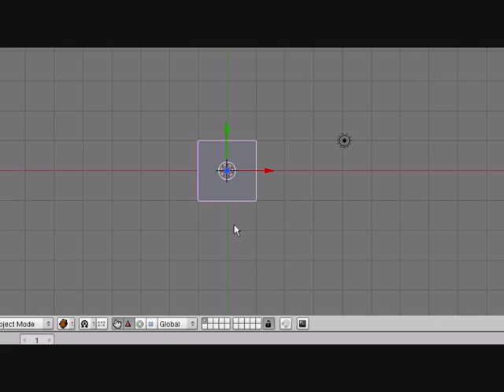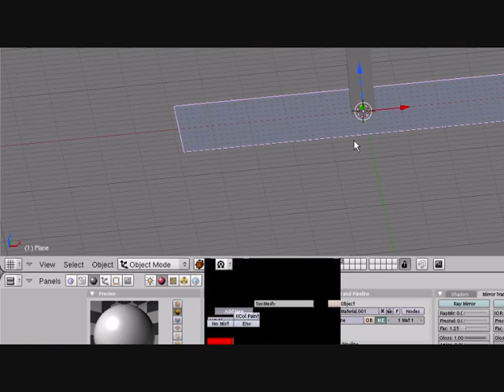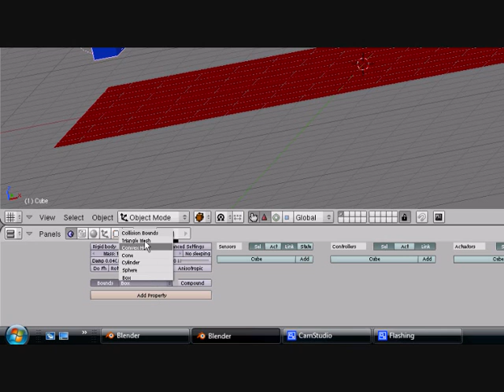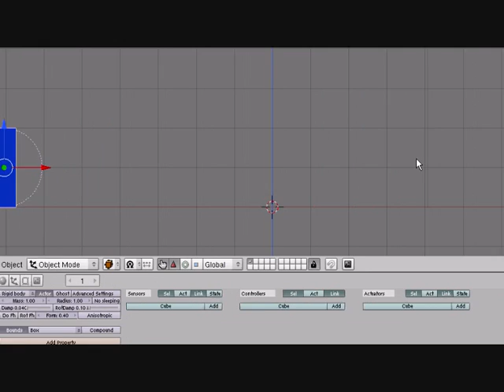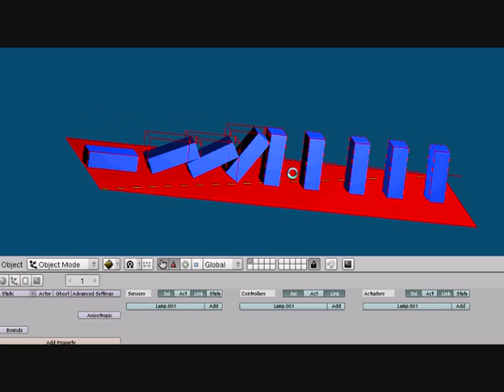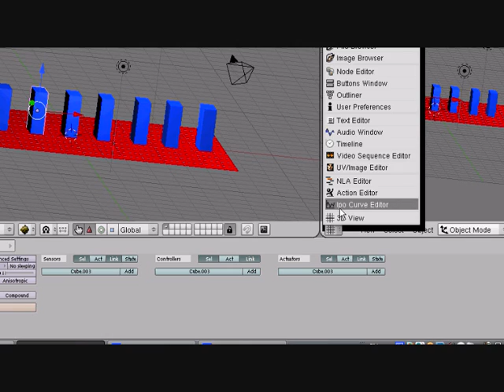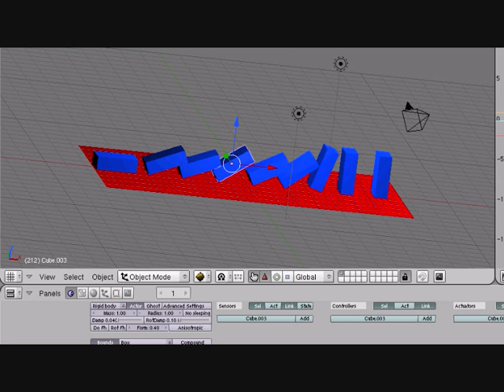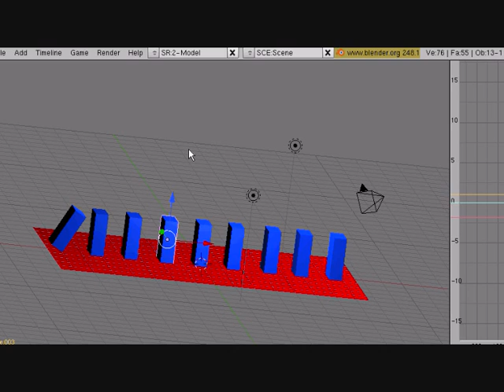Blender Tutorial - Recording Game Physics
A tutorial on how to record game physics to IPO in blender.